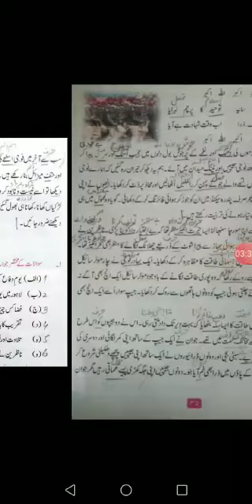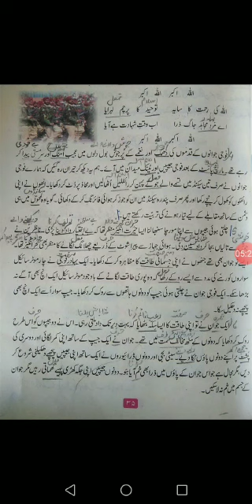Lec 4 Urdu Class 6th